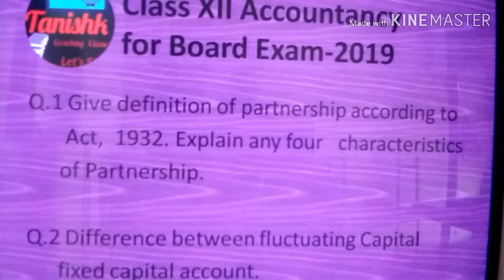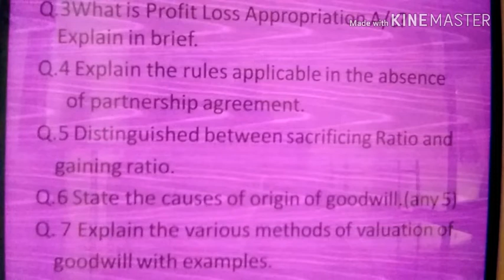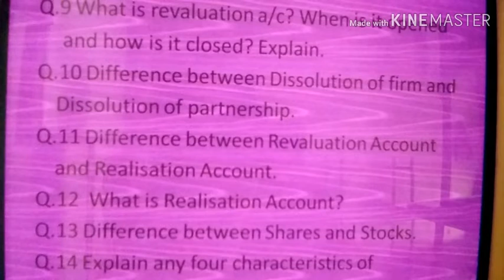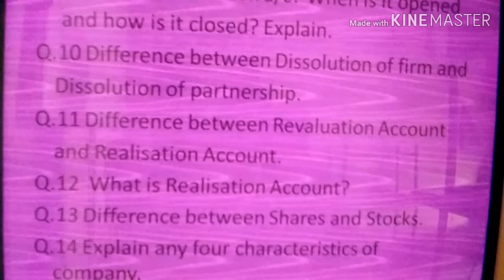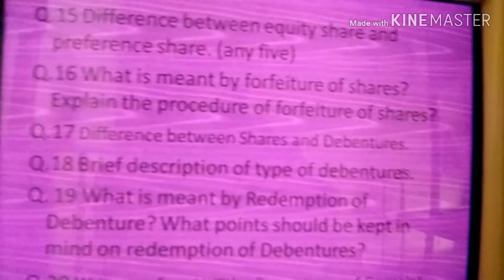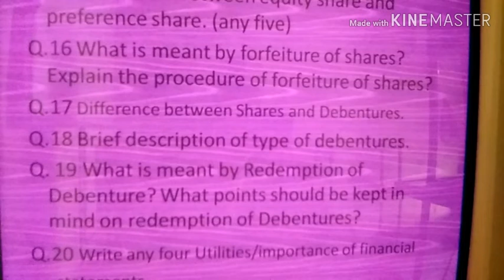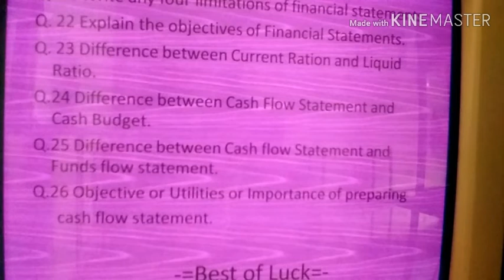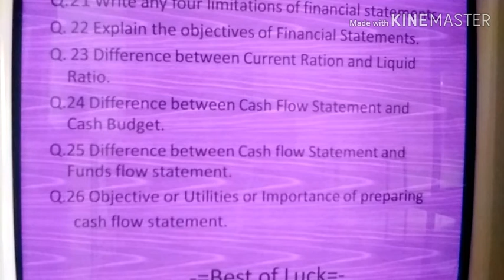Let's prepare important questions of Class XII Accountancy for 2019/class xii accountancy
Do watch our video completely to know more about it.